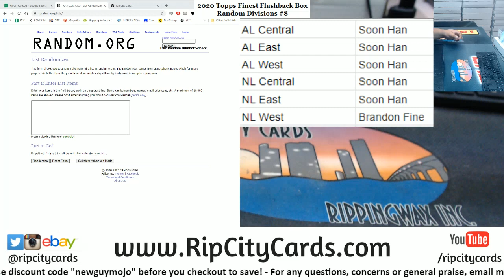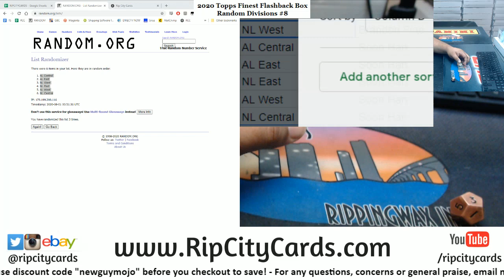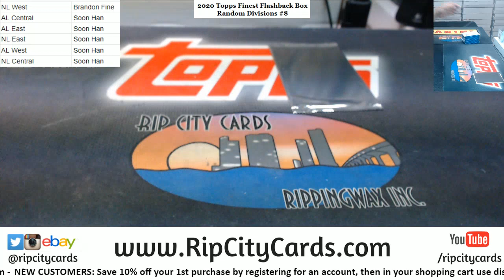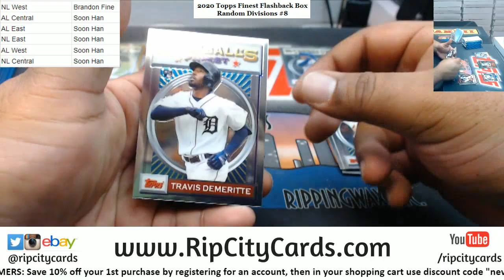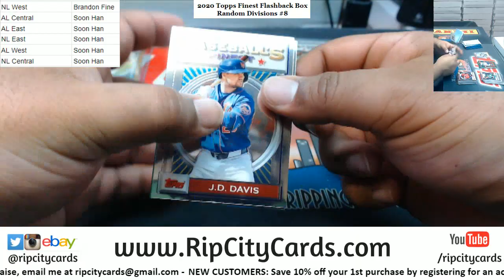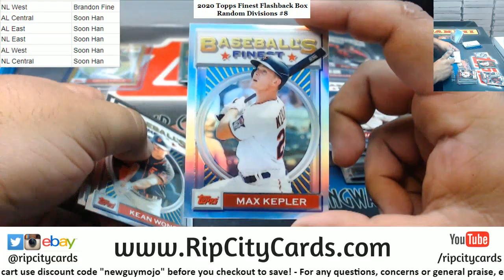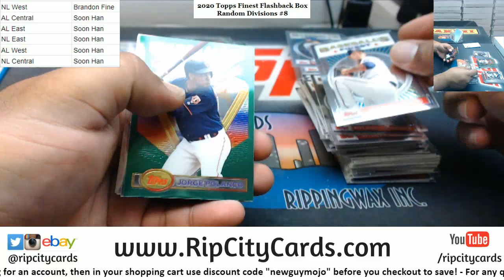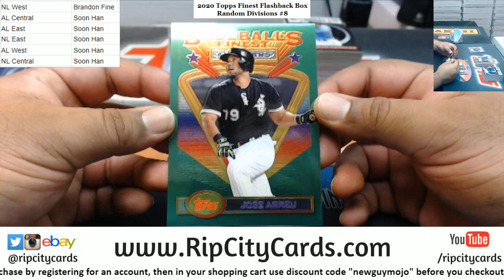2020 Topps Finest Flashback Baseball Box Random Divisions #8